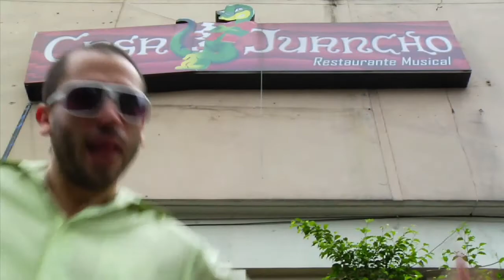Charlie and Hash - Very Poor (NEW MUSIC VIDEO!)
Directed by: M. Belanger/E. Torres
Edited by: E. Torres/M. Belanger

Lyrics by: Poti Garcia de Paredes/Ramsey Clark/Fernando Gracia
Music Production: Eddie Torres
Engineered by: Poti Garcia de Paredes